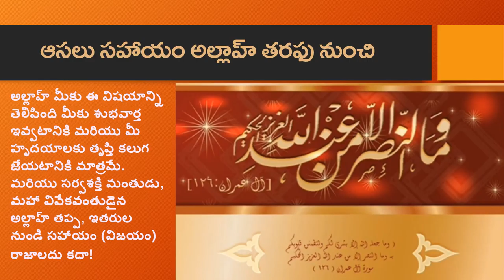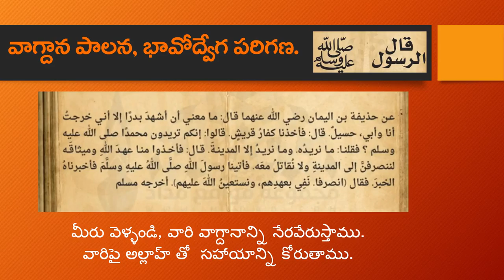బద్ర్ సంగ్రామం నేర్పిన పాఠాలు